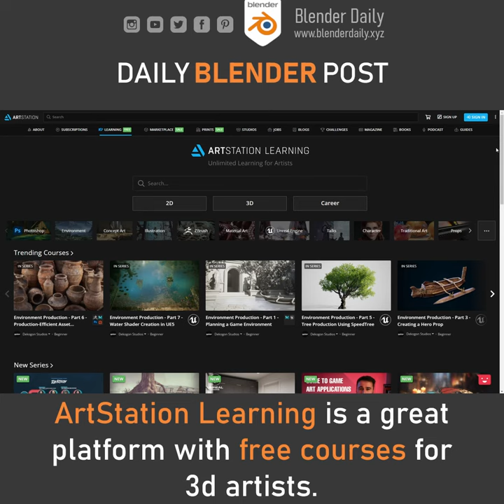Free Courses for 3d Artists!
ArtStation Learning is a great platform with free content on all kinds of 3d art related content.